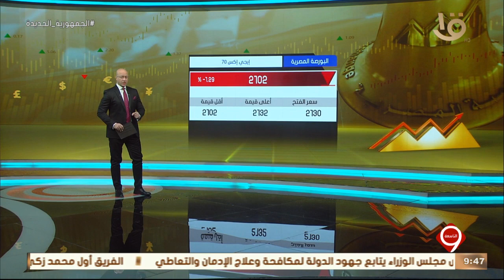نشرة التاسعة | تراجع مؤشرات البورصة المصرية بختام التداولات اليوم